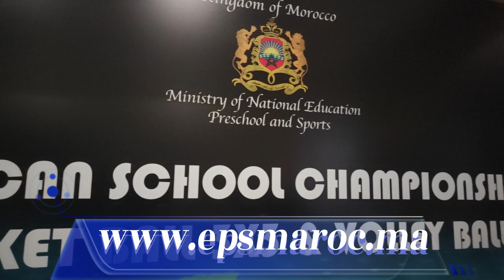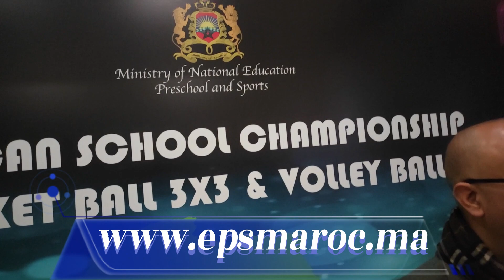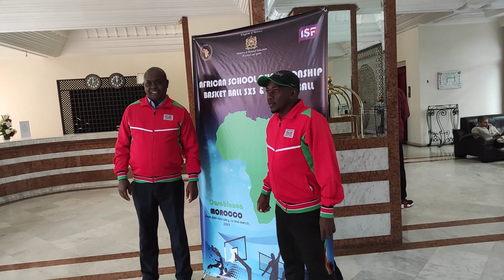استقبال رائع و تصريحات الوفود المشاركة في البطولة الافريقية المدرسية في الكرة الطائرة وكرة السلة 3×3